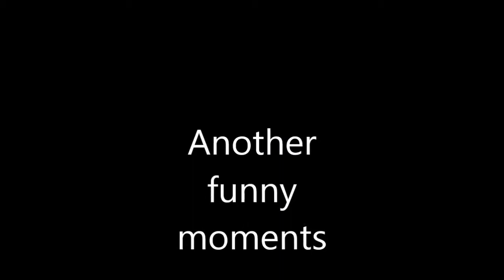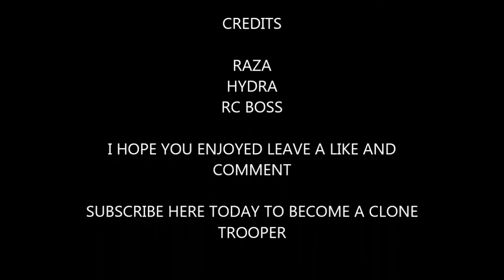Gmod funny moments part 2